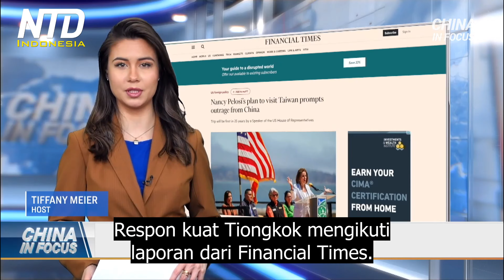Reaksi Tiongkok Terkait Rencana Pejabat AS ke Taiwan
Beijing mengecam kemungkinan kunjungan AS ke Taiwan. Pejabat Tiongkok mengatakan mereka akan "mengambil langkah tegas dan kuat" jika Ketua DPR AS, Nancy Pelosi mengunjungi pulau itu.

Respon kuat Tiongkok mengikuti laporan dari Financial Times. Mengutip sumber anonim, outlet tersebut mengatakan, Pelosi berencana untuk mengunjungi Taiwan pada bulan Agustus. Jika itu terjadi, dia akan menjadi politisi AS berpangkat tertinggi yang mengunjungi pulau itu dalam 25 tahun terakhir.

Hubungan dengan Taiwan adalah subjek sensitif dalam hubungan AS-Tiongkok.

Selama perang saudara, pemerintah Taiwan saat ini melarikan diri dari Tiongkok daratan di mana Partai Komunis Tiongkok atau PKT kemudian mengambil alih kekuasaan. Meskipun demikian, Beijing memandang Taiwan sebagai bagian dari wilayahnya, bahkan sekalipun rezim komunis tidak pernah menguasai pulau itu. Beijing juga mengancam akan mengambil Taiwan dengan paksa.

AS tidak memiliki hubungan diplomatik formal dengan Taiwan. Tapi Washington diharuskan oleh undang-undang untuk menyediakan pulau itu sarana, untuk mempertahankan diri.